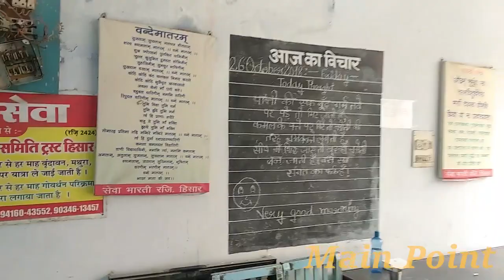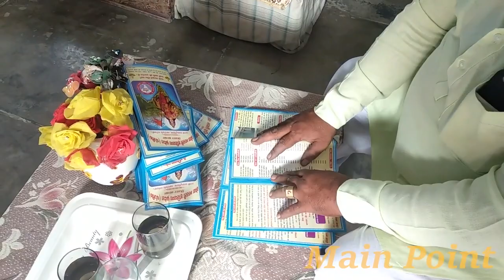Lets know Seva bharti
Seva Bharati (Hindi: सेवा भारती) is a non-governmental organization (NGO) working among the economically weaker sections of Indian society, including tribal and indigenous communities It also works among urban slum dwellers and resettlement colonies by introducing welfare and social service programs, such as free medical assistance, free education, and vocational training. It runs about 160,000 activities throughout the year in 602 districts.

In 1979, veteran social worker and the then RSS Sarsanghachalak Shri Balasaheb Deoras addressed a mammoth gathering of volunteers at Ambedkar Stadium, Delhi, on 8 April 1978, where he called upon them to start service activities among the neglected sections of the society. He asked the volunteers to raise self-respect of the socially and economically deprived people of India. This speech is considered to be the initiating first step that led to starting the Seva Bharati. Although the volunteers of RSS and other allied organisations had been informally working for the betterment of the under-privileged, it was opined that a formal structure would help coordinate the service programs all over the country. Seva Bharati was thus established later that year.

Seva Bharati is inspired from the Rashtriya Swayamsevak Sangh (RSS) and is the official community service umbrella of allied organisations. The Akhil Bharatiya Saha Seva Pramukh of the RSS guides the organisation and is also represented in the Akhil Bharatiya Pratinidhi Sabha, the highest decision making body of the Sangh Parivar.

Akhila Bharatiya Seva Pramukhs

Yadavrao Joshi (1989–1991)

K Suryanarayan Rao (1991–1999)

Bhaiyyaji Joshi (1999–2004)

Premchand Goel (2003–2007)

Sitaram Kedilaya (2007–2012)

Suhasrao Hiremath (2012–2015)

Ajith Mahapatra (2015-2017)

Sri Parag Abhyankar (2017-

Main Point Daily latest news from all over world . main news from politics , business , travel , sports , movies , economy , health ,
education , lifestyle , science , environment , misc.